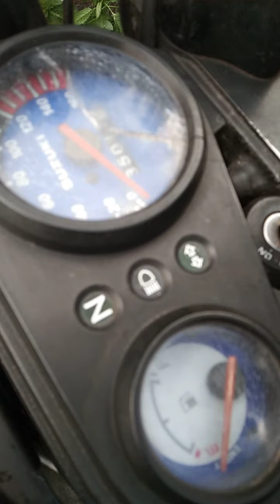INSTALLATION TWO WAY ALARM RAIDER J 110😀